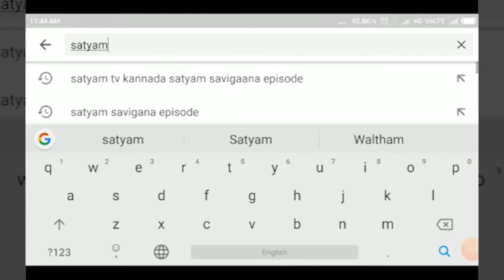SAVADATTI - ಸವದತ್ತಿ ತಾಲೂಕು ಗ್ರಾಮ ಪಂಚಾಯತ್ ಚುನಾವಣೆ - 2020||SATYAM TV KANNADA